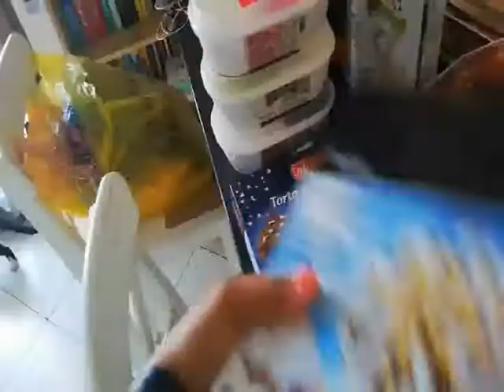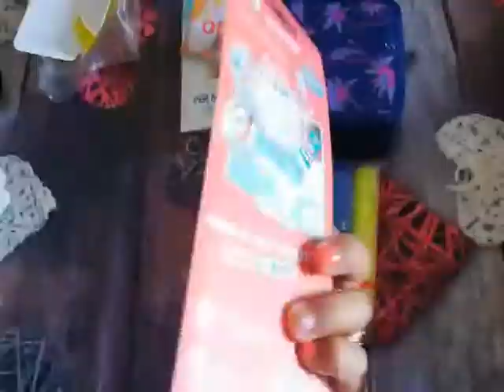SPESA EUROSPIN e CENA "AMERICANA"